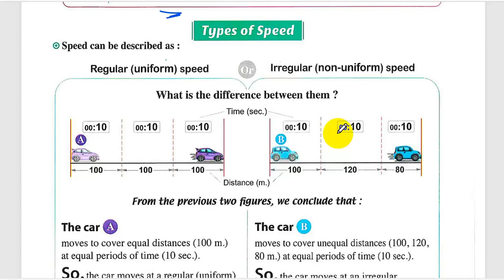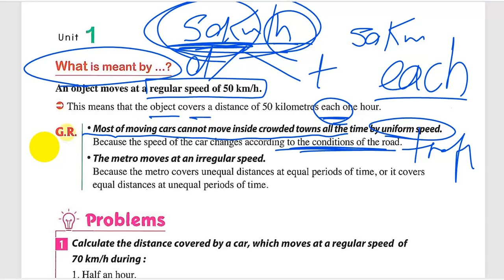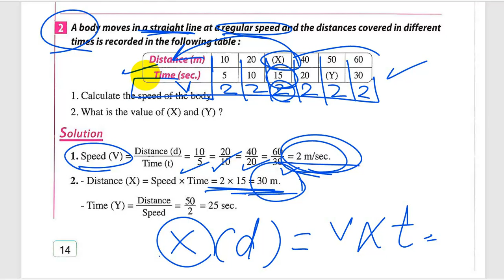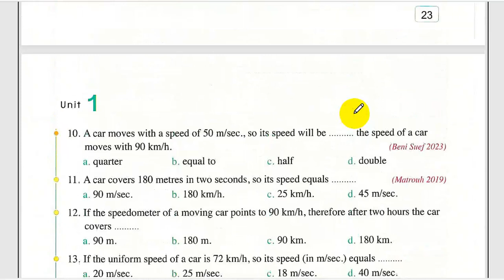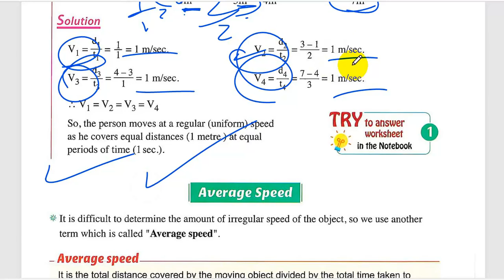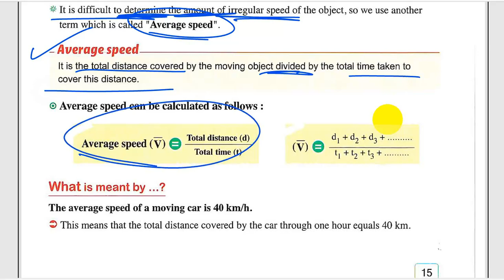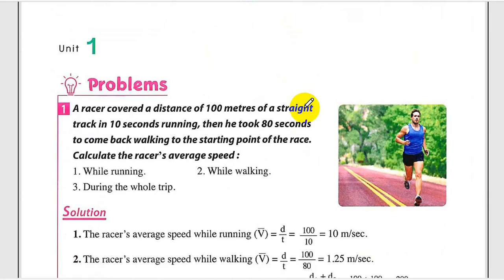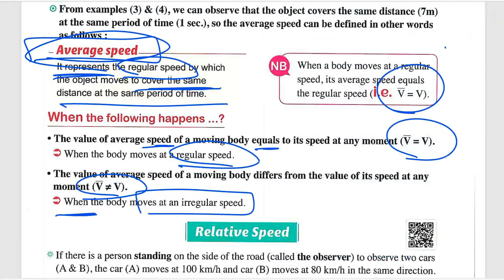G9 - U1 -L1-2